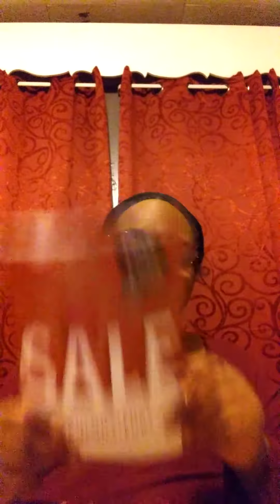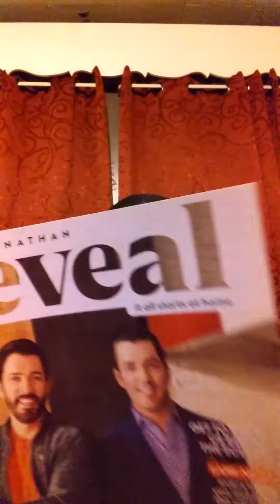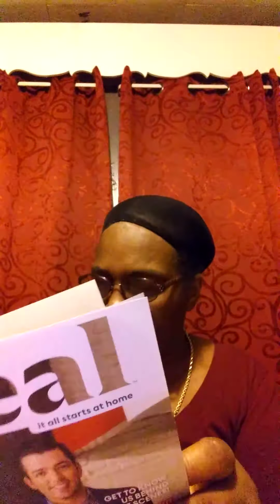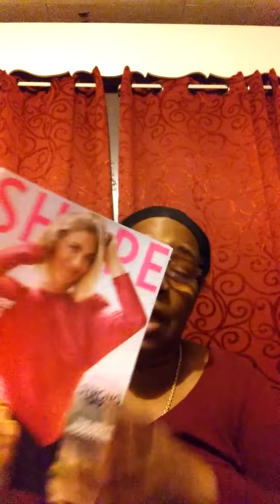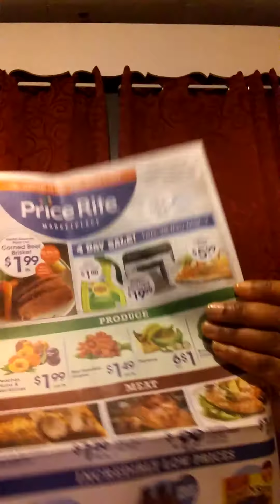MAIL CALL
nativecos.com FREE TRAVEL SIZE DEODORANT 1SHP02

DONNA'S SPOT